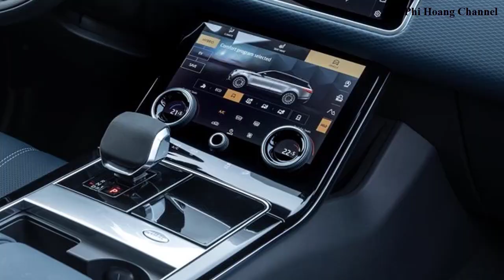2021 Land Rover Range Rover Velar - Interior and Exterior - Car View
2021 Land Rover Range Rover Velar  - Interior and Exterior - Car View.
+ Beam Electronics Universal Smartphone Car Air Vent Mount Holder Cradle
+ Anker 24W Dual USB Car Charger, PowerDrive 2
+ APEMAN Dash Cam 1080P FHD DVR Car Driving Recorder 3" LCD Screen 170°Wide Angle, G-Sensor, WDR, Parking Monitor, Loop Recording, Motion Detection

Playlist on my channel, you can see:
+ Source: amazon. com, thecarconnection. com, autoexpress.co. uk